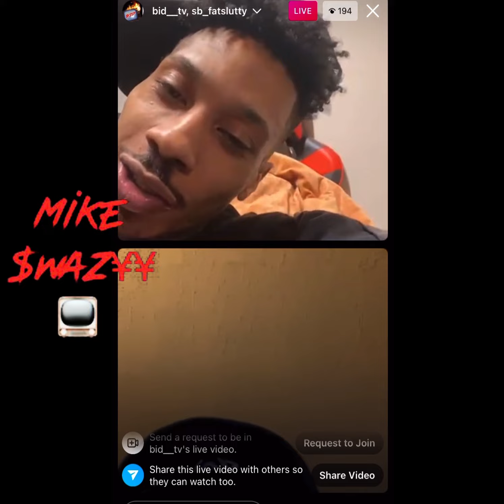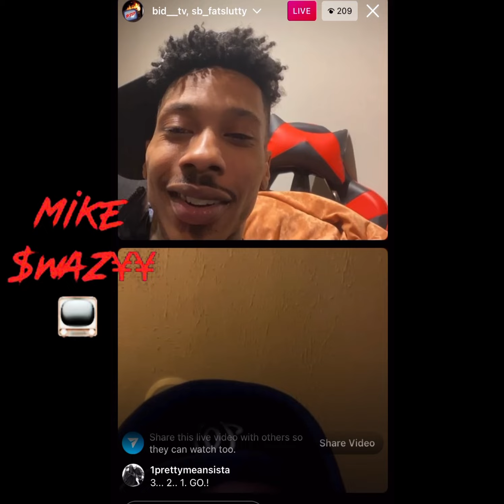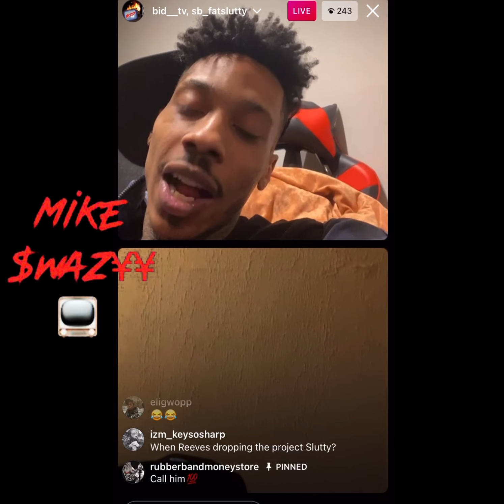Ant Glizzy Presses Fat Trel Manager Fat Slutty To Get Wale On The Live | “Just Call Em Bruh”